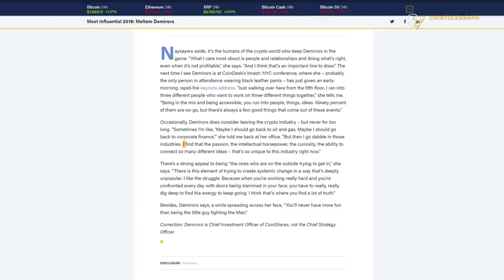How Is the Oil Crash Reshaping the Bitcoin Narrative? | Interview With Meltem Demirors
CoinShares CSO Meltem Demirors explains how the crash in oil prices and broader market turmoil are changing investors’ attitudes towards crypto.